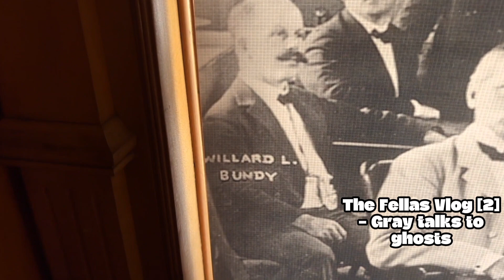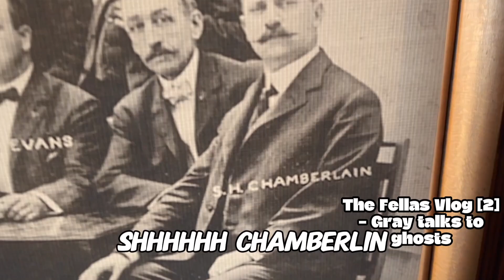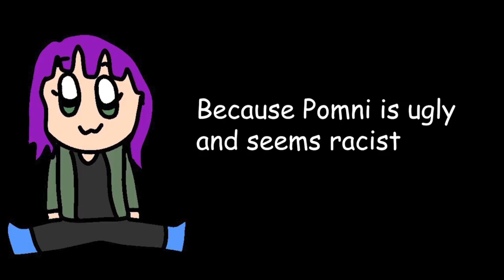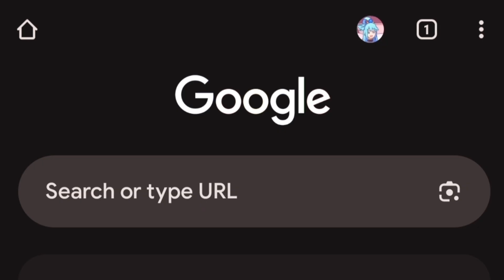The Fellas 7 | Best Moments Compilation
The best moments of The Fellas 7 (so far)

We appreciate the support and it's motivating all of us to keep going! Look forward to new content soon! :)

THE FELLAS 7:

NOAH
GRAY
JASON
VIA
DANA
AJ
LUKE